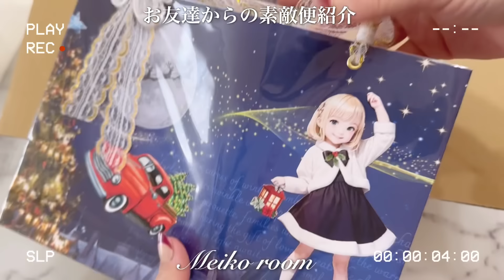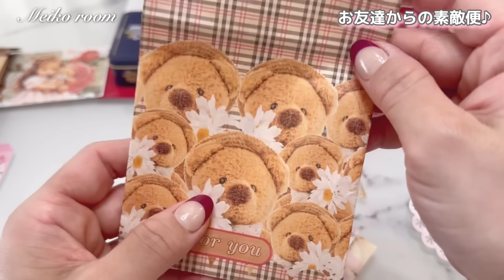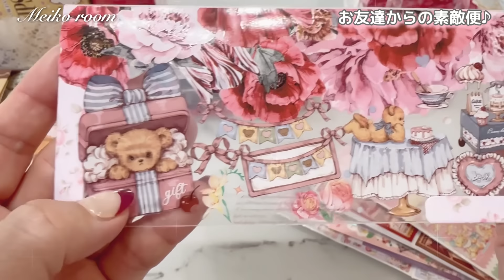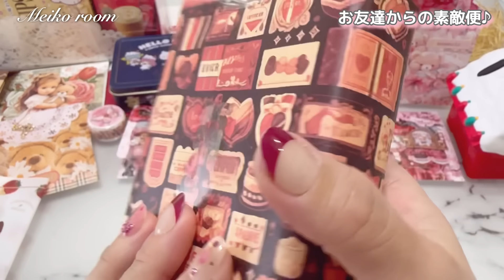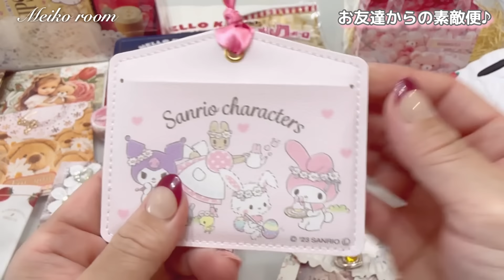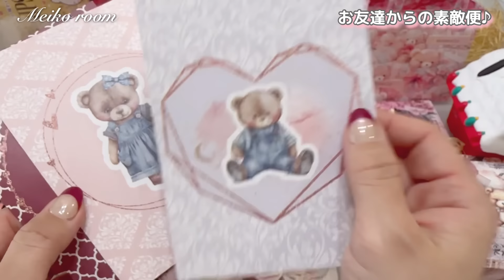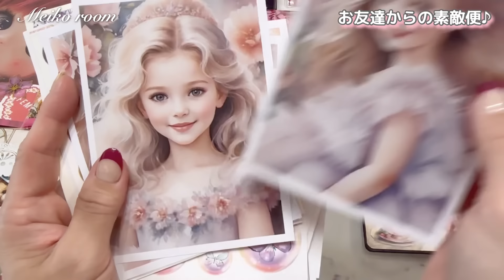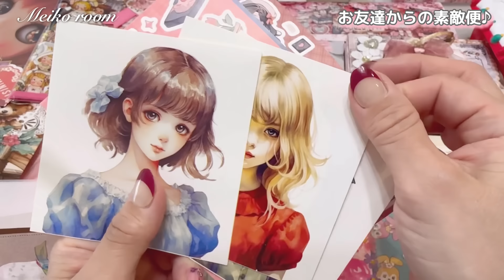［素敵便］アイデアが神✨すぎる紙物✨/参考にしたい❣️凄すぎる数々🥺Fromお友達便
お友達から素敵便が届きました❣️
毎回そうですが、今回の素敵便も感動級の
紙ものの数々です🥹
とにかく、発想が豊かで、
笑いあり😁笑いあり😁そして笑いあり😁

とにかく楽しい開封でした♪
長い動画ですが、きっと皆さんも楽しんでもらえると思います☺️

いつも素敵プレゼントやおすそ分け🎁
ありがとね〜(⑉︎• •⑉︎)♡︎